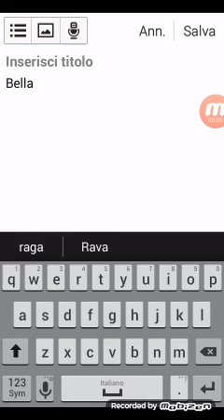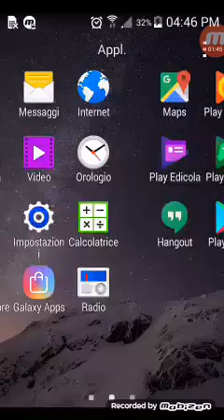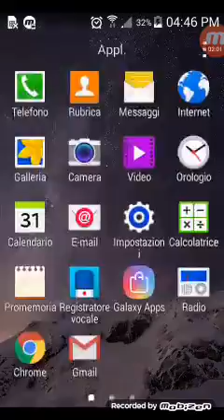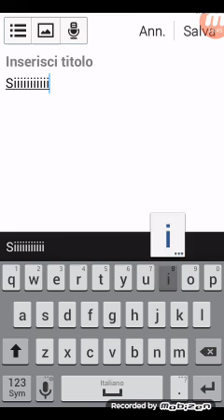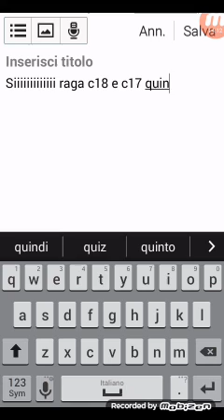Gioco a dragon ball android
Se arriviamo a 25 like vi farò sapere come avere la mod